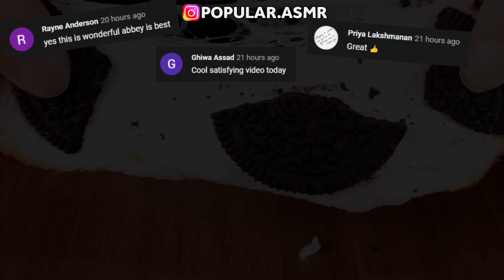Best of Asmr eating compilation - HunniBee, Jane, Kim and Liz, Abbey, Hongyu ASMR | ASMR PART 326